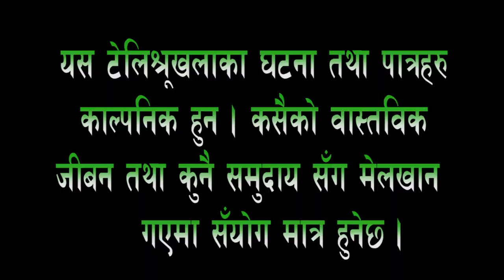Kule Lam || कुले लाम || Official Trailer || New Nepali Teliflim 2019 || By Lekhnath Niraula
Title: Kule Lam कुले लाम
Nepali Comedy Kule Lam || कुले लाम ||is a latest Nepali comedy serial broadcasting in Mero TV every Sunday at 8:50 PM.
 It represents nepali comedy videos with neither city nor village lifestyle.
Story is based on a village with a couple, a leader,  family and some villagers.
Teliflim Kule Lam coming soon
Advisor:Rudra Neupane
Artist: Lekhnath Niraula,Anuj Nepal,Nika Timisina,
Sagar Regmi,Megharaj Timisina,Ridesh Dhungana & Sitaram Parajuli
Camera: Nabin Niraula
Producer: Mero TV
Edit: Mero Tv
Writer: Lekhnath Niroula
Director: Lekhnath Niraula

Mero TV को यो आधिकारिक युटुव च्यानल हो ।

कोहि व्यक्ति सँग केहि अनौठो कला छ भने हामीलाई म्यासेज गर्न सक्नुहुन्छ ।

यदि च्यानल सव्सक्राईभ गर्नुभएको छैन भने पनि गरिहाल्नुस है ।

 Mero.TV/MeroFilm Pvt. Ltd. is working in Nepali Film Industry since 9 years.

We are up to dated with modern technologies
 Music Video, Teliflim , Short Movie,  Full Movie & Visual Works.

► Lekhnath Niraula
► Managing Director
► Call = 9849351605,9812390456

यस च्यानल मा रहेका गीत, संगीत तथा Video हरु कपि, Download गरी अन्य Channel मा upload गरेको पाएमा प्रचालित कानुन बमोजिम कडा भन्दा कडा कारबाही गरिनेछ copyright @ Mero.TV/MeroFilm Pvt. Ltd.